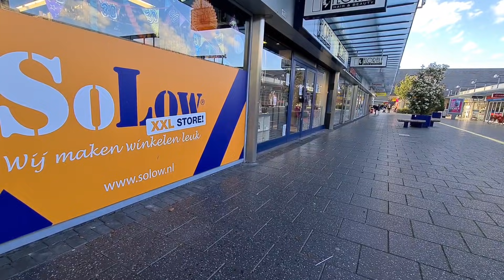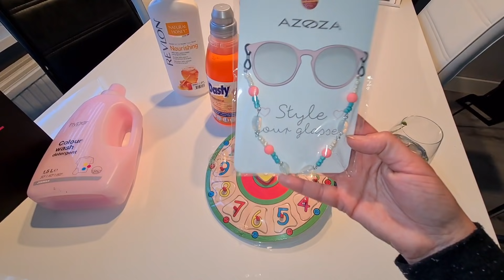فيديو بعيد على المطبخ/خريجة على الخفيف/مشتريات/دردشة في آخر فيديو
قناة اختي
مواقع تواصل اجتماعي مع سناء
Tik tok sanaa:
Mondesanaa1
انستغرام أخي لشراء منتجات ألمانيا
@Monde de Sanaa عالم سناء